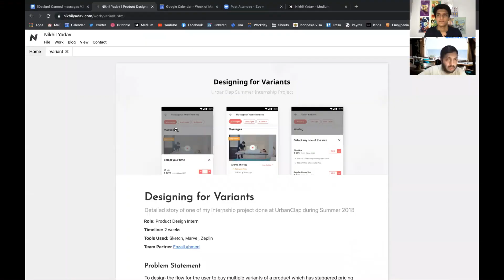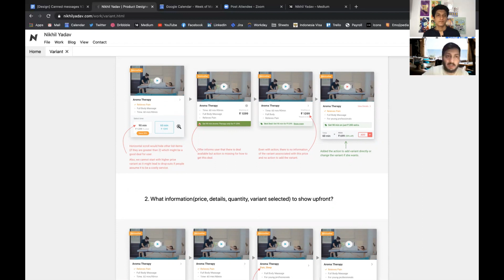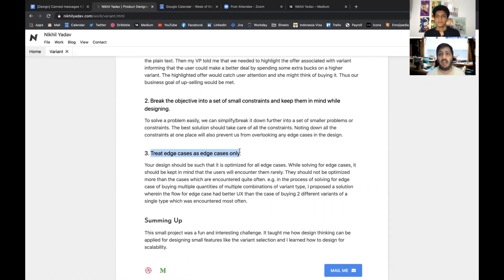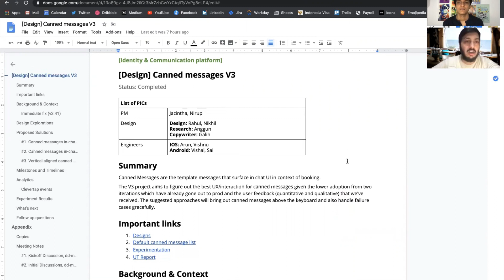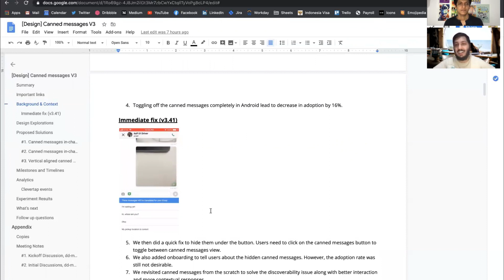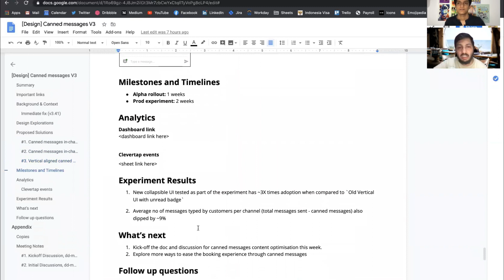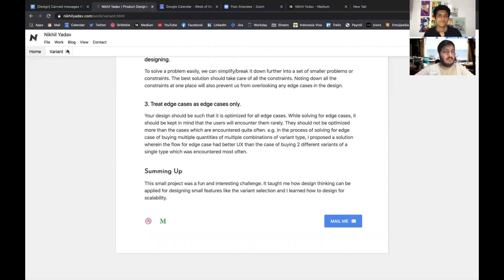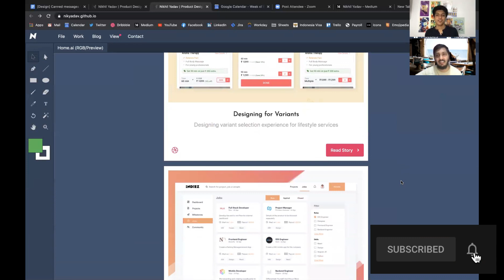Nikhil Yadav – Product Designer at Gojek – Whiteboard.fm #018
In this episode, we speak to Nikhil Yadav. He is currently working at Gojek as a Product Designer. He has previously interned at UrbanClap (now Urban Company) and has graduated from IIT Roorkee in Production and Industrial engineering.

❓⏰ Questions:
0:00 Introduction
01:11 How did you get started in design?
02:33 How did you get your first freelance project?
05:55 Internship project at Urban Company
15:27 What is your process for applying to companies?
18:50 How did you apply for your design job at Gojek?
22:37 Projects done at Gojek
31:48 Day to day life as a Product Designer at Gojek
33:31 Hiring process at Gojek
34:54  How did you apply for DesignUp 2018 scholarship?
36:19 How can a designer get started with web development?
42:17 How to start documenting your work?
45:25 Top 3 learnings from your design journey
49:07 What is your advice to someone who is getting started in design?
51:18 What are the things you wish you knew when you were starting out?

This podcast is part of the 10kdesigners Network.

Browse bite sized learning in business, product, UI/UX design, freelancing and more